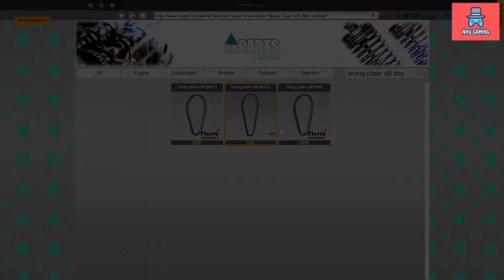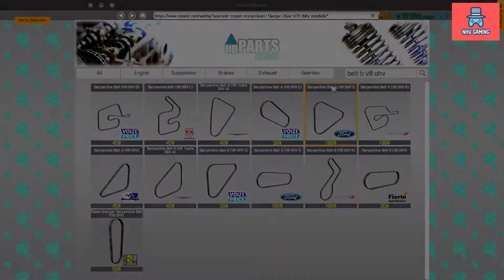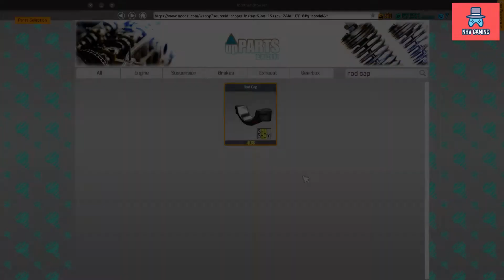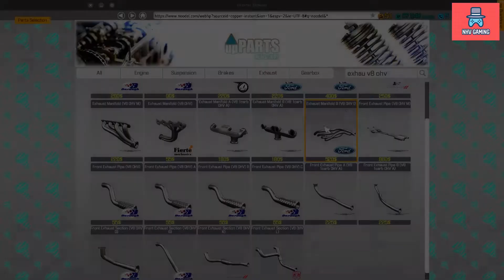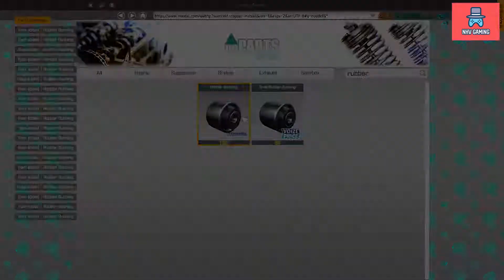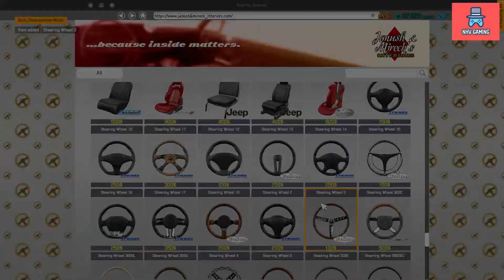Phục chế và sửa chữa siêu xe cổ triệu đô McLaren M6GT - Car Mechanic Simulator 2018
Mình đã tìm chiếc McLaren M6GT từ một bãi phế liệu đem về phục chế và sửa chữa về nguyên bản ban đầu quá đẹp